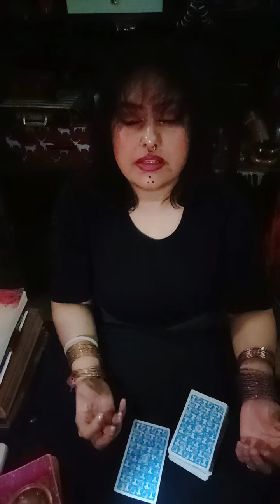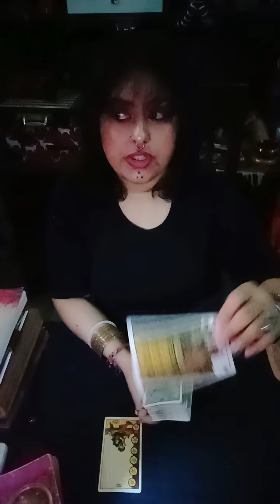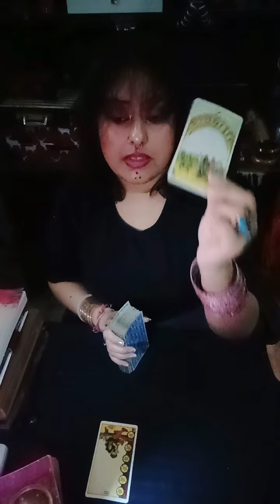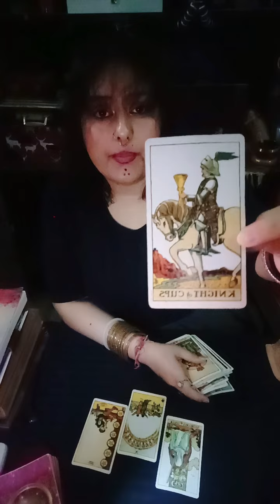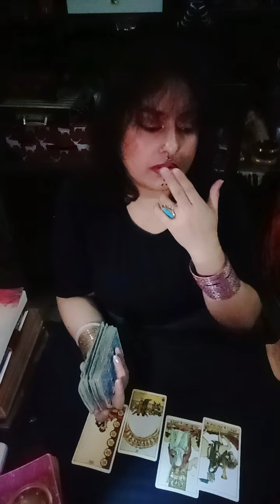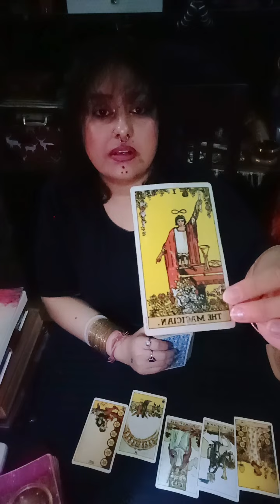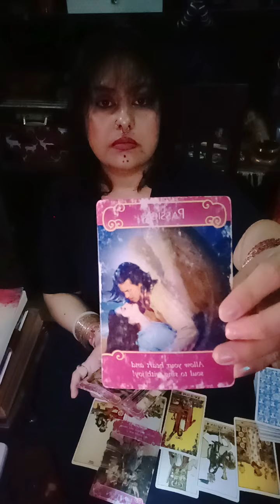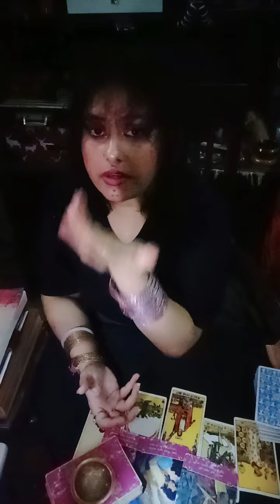Aries ♈~An offer ❤️ Jumping for NEW 😘you are ordering 🐞(October 2023)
HELLO WISHERS

MAINTAIN THAT.

WELCOME TO YOUR 👹Aries ♈~An offer ❤️ Jumping for NEW 😘you are ordering 🐞(October 2023)🧿🦋(HEART READING)"💞✨~🥁🌹twin flames, soul mates,🌹 connections🔮💓♥️ TIMELESS READING"(TWINFLAMES,SOULMATES,CONNECTIONS,DREAMZ,PASSION READING)